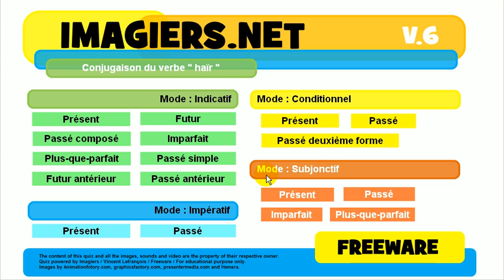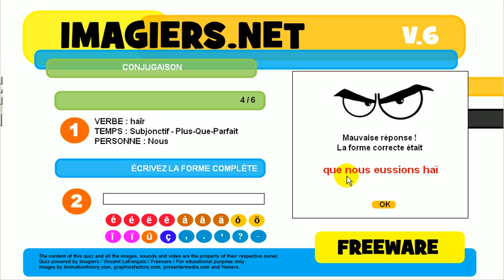Nauka francuskiego # Koniugacja # Czasownik = haïr